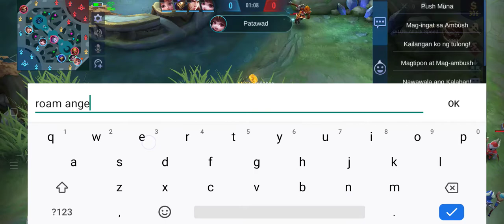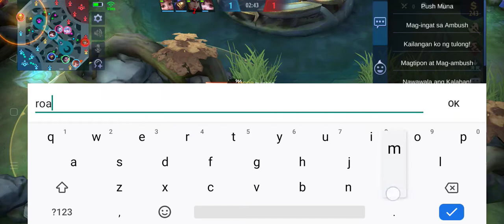hanabi walang kupas